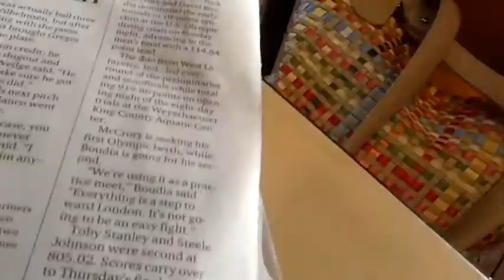FAST FOOD (6.18.12 - Day 49)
I love me some fast food!